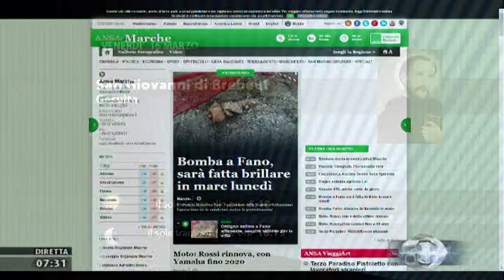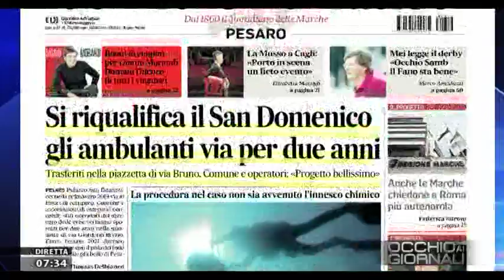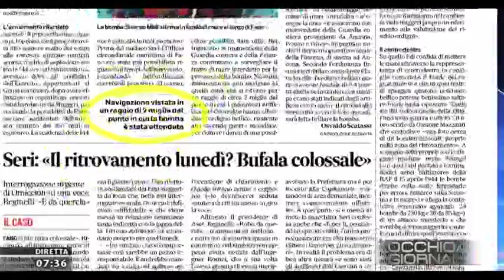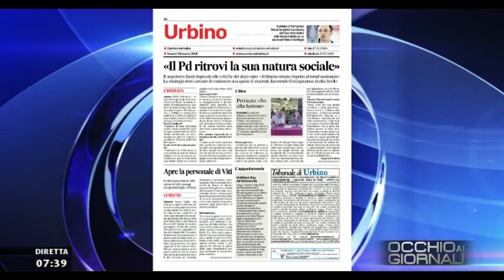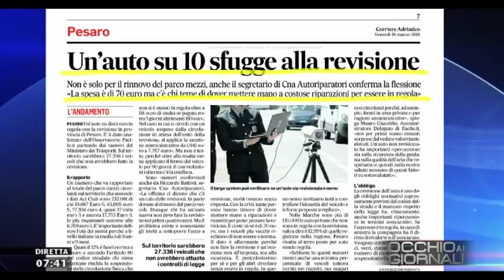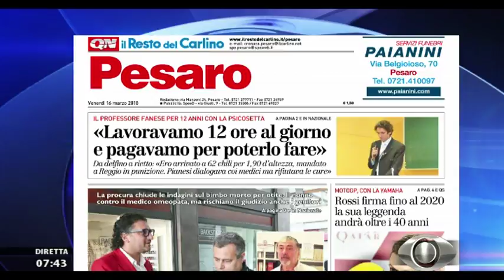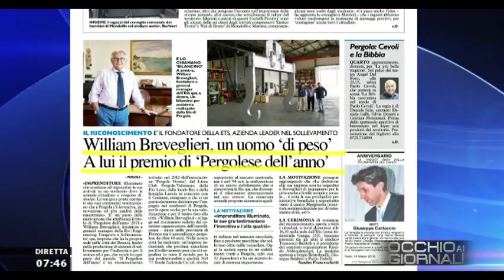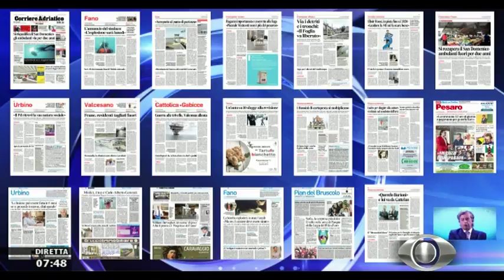Occhio ai GIORNALI 16 marzo 2018